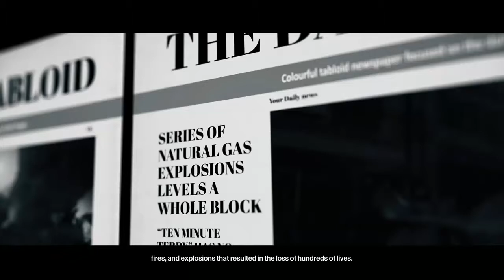Hitman 3 - The Liability #2 - No Santa Suit SA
A dead simple returning elusive target.
Unfortunately this ET forces a certain suit on you so I couldn't use my classic Santa suit. I think that may be the reason I didn't make a video the first time.